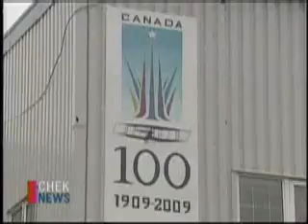CHEK News: Canadian Centennial of Flight 19 Wing Comox